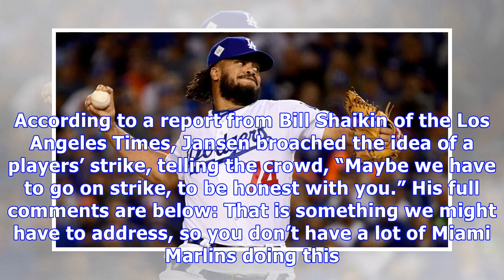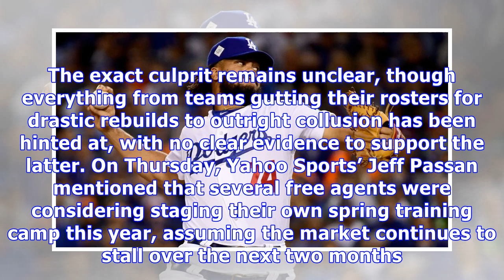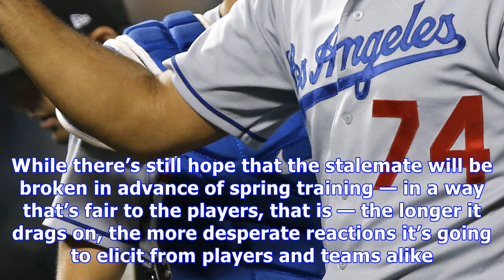Kenley jansen: “maybe we have to go on strike”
Dodgers closer Kenley Jansen had a candid moment during Saturday’s FanFest at Dodger Stadium. According to a report from Bill Shaikin of the Los Angeles Times, Jansen broached the idea of a players’ strike, telling the crowd, “Maybe we have to go on strike, to be honest with you.” His full comments are below: That is something we might have to address, so you don’t have a lot of Miami Marlins doing this. Maybe it’s an adjustment for us, as the players’ union. Maybe we have to go on strike, to be...